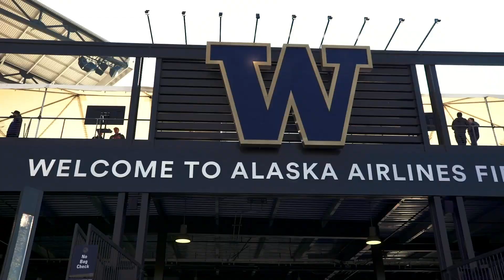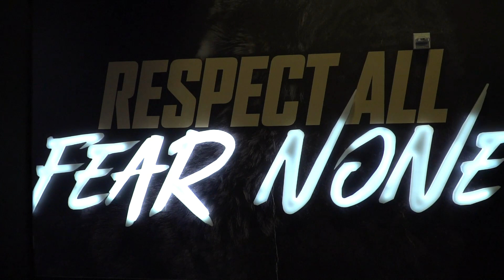Football: Welcome to the 2018 Season